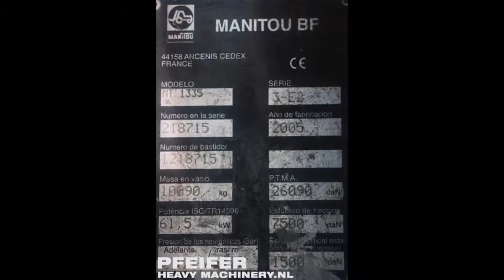Manitou MT1335SL 2005 nr 7364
Manufacturer: Manitou
Typ: MT1335SL
Building year: 2005
Fuel: Diesel
Serial number: 218715
Working hours: 5.916 h
Loading / lifting capacity: 3500 kg
Lifting height: 13 m
Horizontal reach: 9.4 m
Boom sections: 3
Drive speed: 25 km/h
Number of axles: 2
Drive / Steering: 4x4 / x4
Tires manufacture / size: BKT / 16.9-24
Tires %: 40
Gearbox typ: Hydrostatic
Engine manufacture / typ: Perkins / 4 cyl
Capacity in KW: 62
Capacity in HP: 84,1
Forks.